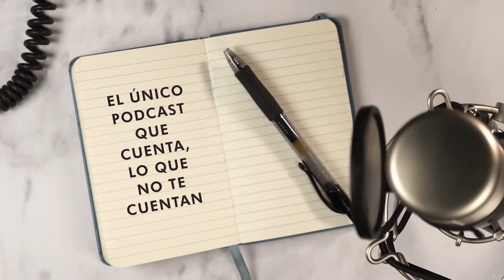Indignante: Ahora, Estados Unidos dice ser el mayor benefactor de Siria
Annur Tv presenta un nuevo episodio del Podcast "Enredados", para desentrañar lo que hay detrás de las noticias que muestran los medios hegemónicos a través de las opiniones en las redes sociales.

Tras haber sido cómplice de la destrucción de Siria, imponer sanciones criminales a su pueblo, haber apoyado a grupos terroristas, y robar petróleo y trigo, Estados Unidos, a través del Secretario de Estado Antony Blinken, dice que es “el mayor donante humanitario para el pueblo sirio”.

Por otro lado, se ha conmemorado un nuevo Día de la Tierra Palestina, mientras el régimen israelí sigue expandiendo sus colonias ilegales y aplicando políticas de Apartheid y leyes racistas contra los palestinos.

En Brasil, ¿es Bolsonaro quien supuestamente decide realizar un “cambio de gabinete”, o en realidad la renuncia de ministros lo obliga a nombrar nuevos funcionarios mientras una crisis sin precedentes continúa golpeando al país?

Facebook volvió a bloquear la página principal de Press tv y asegura que se trata de una decisión "irreversible".

Y por último, mientras algunos medios se esfuerzan por mostrar que a Joe Biden le interesa el medio ambiente y el cuidado del planeta, toda esa narrativa queda floja de papeles cuando se desvela lo que está pasando en el propio Estados Unidos.

Conducción: Munir Moussa.